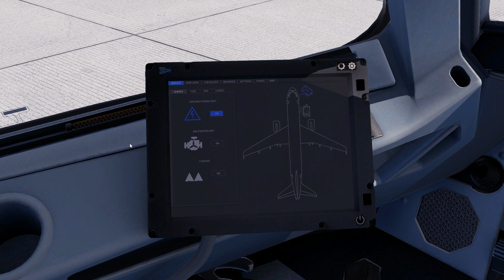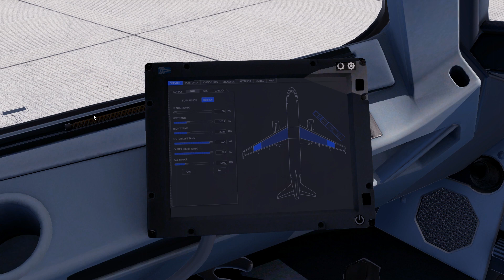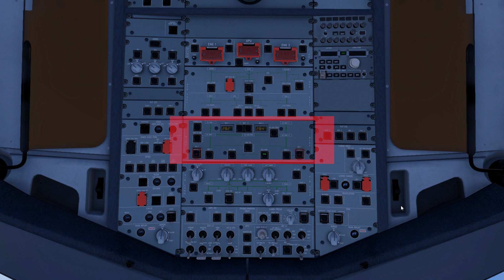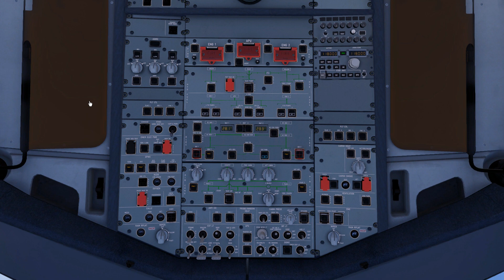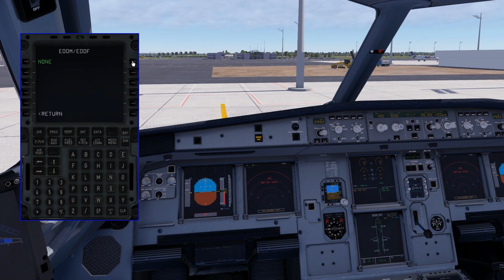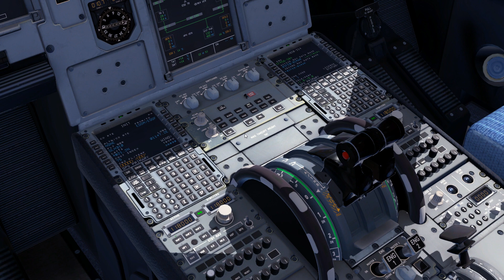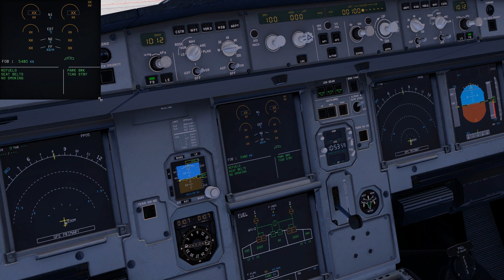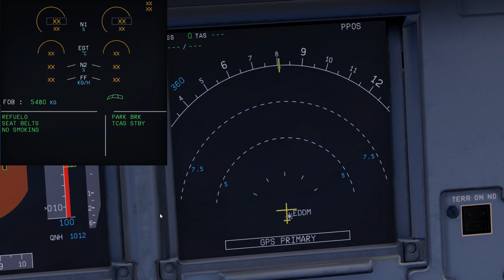X Plane 11 TUTORIAL #22: FlightFactor Airbus A320 Teil 5: Electrical Powerup & IRS align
Moinmoin,
Hier kommt Teil fünf, und mit ihm das electrical powerup und das IRS alignment :D
Viel Spaß!

Besonderer Dank an SwatCorp aus der Community!!

Wenn ihr meinen Content mögt und Lust habt, mich zu unterstützen, dann könnt ihr das via Tipeeestream tun

(Und ganz nebenbei kann ich mir dann auch mehr Flieger und Szenerien zum Fliegen und Zeigen besorgen :P)

Vielen herzlichen Dank an:
- Kosta Prokopiu
- Steve Hellriegel
- PauleDE
- TheRyma52
- Christian Rohde
- SwatCorp